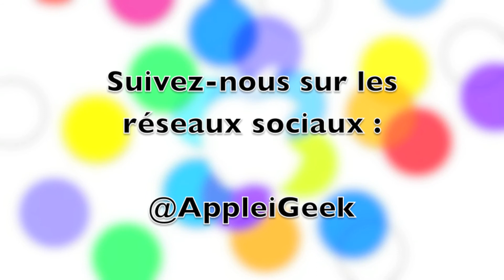Keynote du 10 Septembre 2013 en direct !